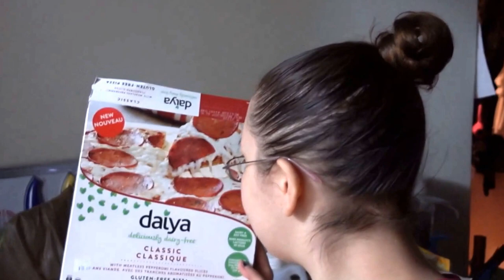Tasting Daiya Pepperoni Pizza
Pizza! Need I say more?